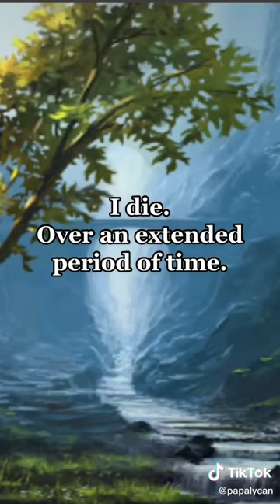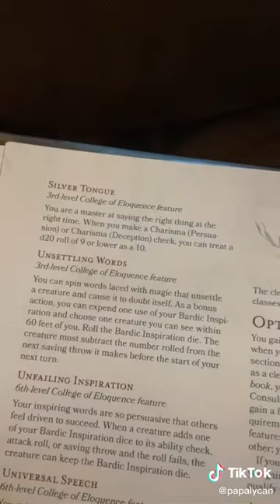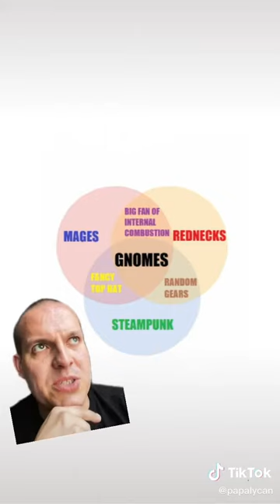PapaLycan Tiktok Compilation 4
Compilation of funny vids from Tiktok creator PapaLycan.